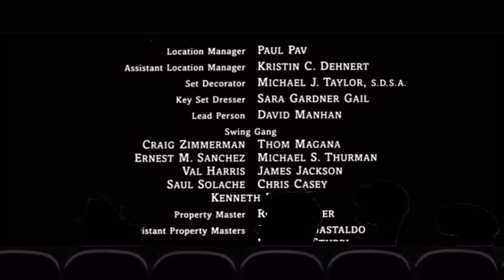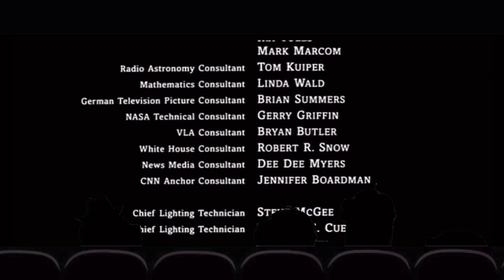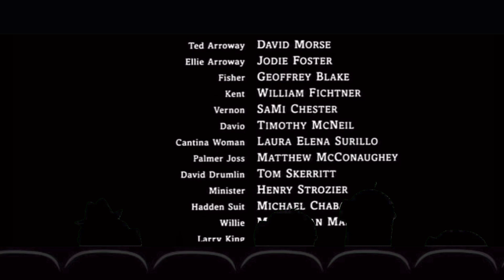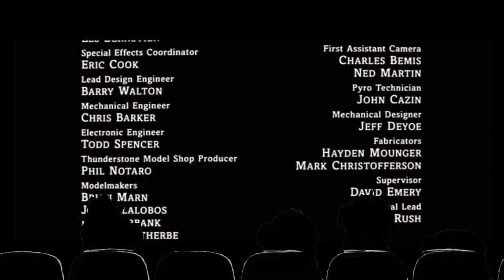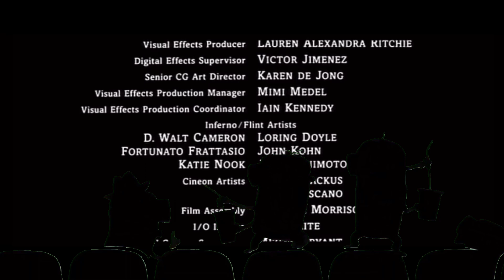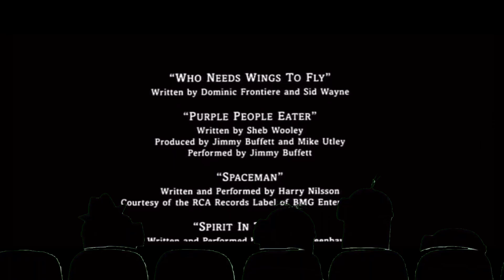Minions Theaters Cinemas Dumb Ways to Die 2024 Credits